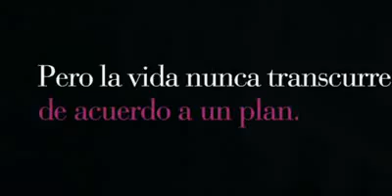El plan B - Trailer en Español.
El plan B (2010)

Alan Poul (Jennifer Lopez, Alex O'Loughlin, Michaela Watkins)
Romance. Comedia. Comedia romántica / SINOPSIS: Comedia romántica que narra la historia de una mujer (Jennifer Lopez) que, cansada de no encontrar al hombre de sus sueños, decide tener un niño